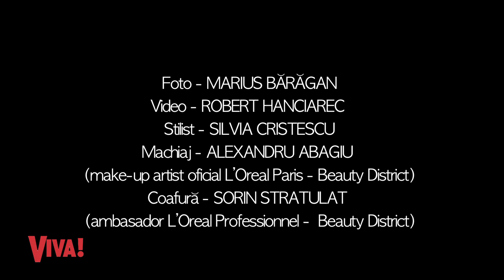Making of: ANDRA - Copertă VIVA! iulie 2014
Foto - MARIUS BĂRĂGAN
Video - ROBERT HANCIAREC
Stilist - SILVIA CRISTESCU
Machiaj - ALEXANDRU ABAGIU
(make-up artist oficial L'Oreal Paris - Beauty District)
Coafură - SORIN STRATULAT
(ambasador L'Oreal Professionnel -  Beauty District)
Muzica - Mambo Jet - Cherokee